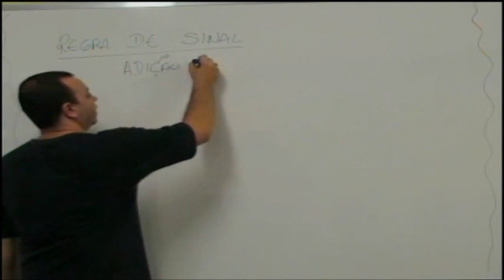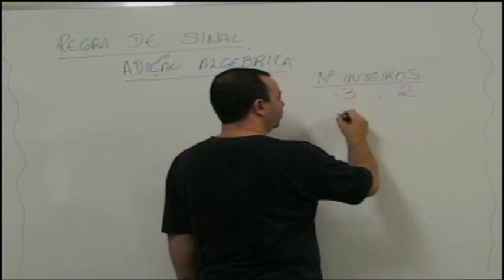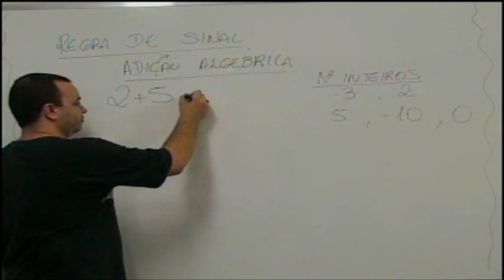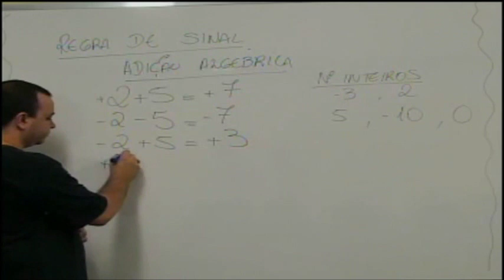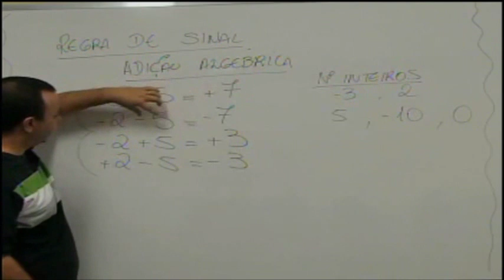7º ano - regra de sinais 1ª parte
como entender a regra de sinais